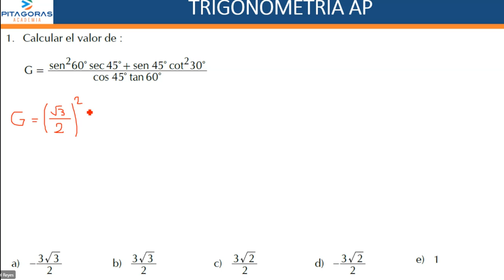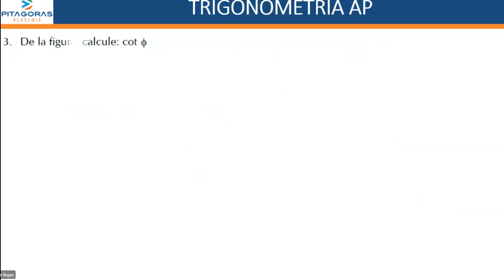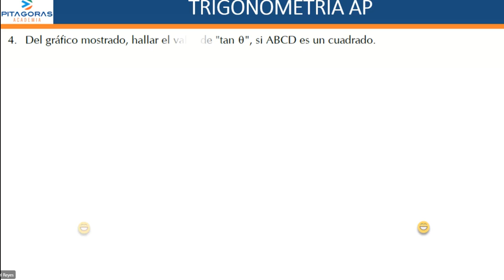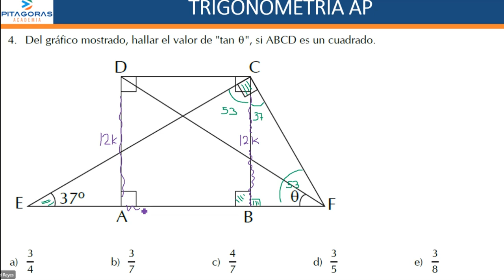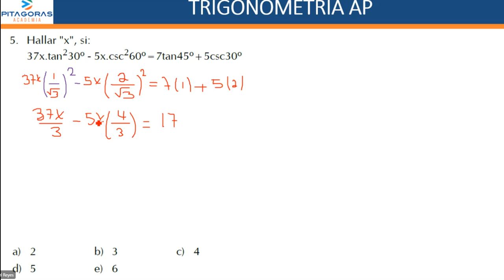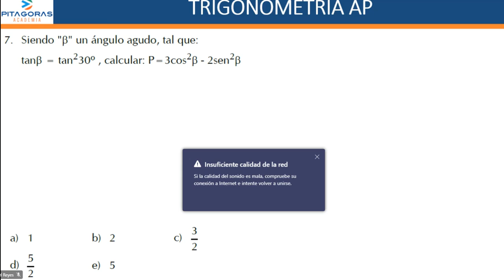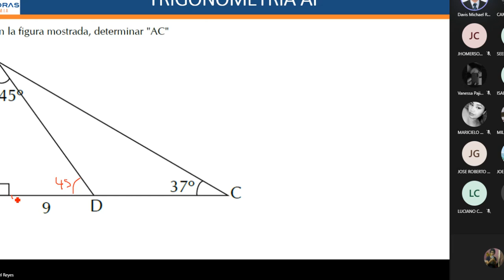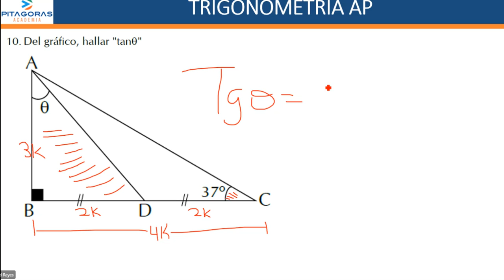FP trigonometria sem2 (basico)